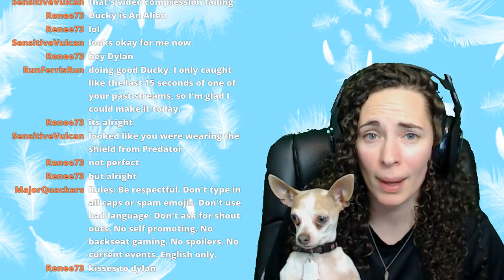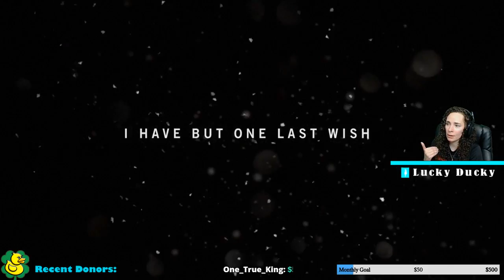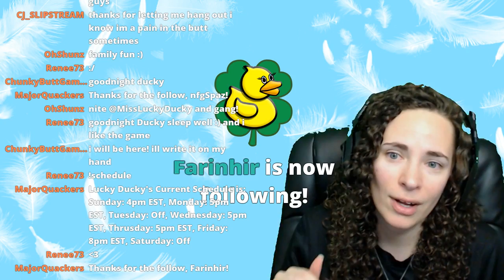Far Cry 4 Live Gameplay - Blind Playthrough - Letsplay Far Cry 4 part 1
Hello everyone if you want to catch these streams live visit me on Mixer!

Each level has different rewards!

►Chat rules: Be respectful. Don't type in all caps. Don't spam messages or emojis. Don't use bad language. Don't ask for shout outs. Don't self promote your channel. No backseat gaming. No spoilers.  Don't talk about current events.

►Game Information:

Far Cry 4 is an action-adventure first-person shooter video game developed by Ubisoft Montreal and published by Ubisoft for the PlayStation 3, PlayStation 4, Xbox 360, Xbox One, and Microsoft Windows. It is the successor to the 2012 video game Far Cry 3, and the fourth main installment in the Far Cry series. The game was released on November 18, 2014.

The game takes place in Kyrat, a fictional Himalayan country. The main story follows Ajay Ghale, a young Kyrati-American, as he is caught in a civil war involving Kyrat's Royal Army, controlled by tyrannical king Pagan Min, and a rebel movement called the Golden Path. Gameplay focuses on combat and exploration; players battle enemy soldiers and dangerous wildlife using a wide array of weapons. The game features many elements found in role-playing games, such as a branching storyline. The game also features a map editor, a co-operative multiplayer mode, and an asymmetrical competitive multiplayer mode.

Announced in May 2014, development on Far Cry 4 began immediately after the shipment of Assassin's Creed III in late 2012. The team originally intended to develop a direct sequel to Far Cry 3 that continues 3's story, but the idea was later scrapped and the team decided to develop a new setting and new story for the game. Certain aspects of Far Cry 4 were inspired by the Nepalese Civil War, and the costume of the game's antagonist Pagan Min was inspired by Japanese films Ichi the Killer and Brother. The game's competitive multiplayer was created by Red Storm Entertainment while the Shangri-La segments in the campaign were handled by Ubisoft Toronto.

Far Cry 4 was met with a mostly positive critical reception upon release. Critics praised the open world design, visuals, soundtrack, and characters, particularly antagonist Pagan Min, as well as new gameplay additions and the wealth of content. However, some critics disliked the story and found the game too similar to its predecessor. The game was a commercial success, selling seven million copies by the end of 2014, and was the biggest launch in the franchise's history. Several releases of downloadable content were subsequently published. A sequel, Far Cry 5, is set to be released in 2018.